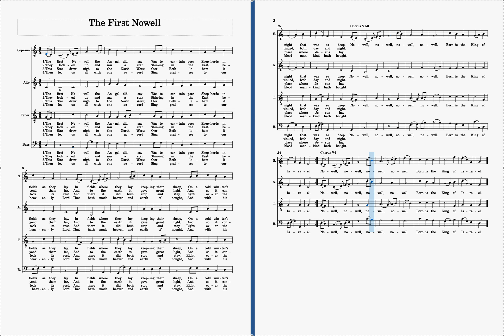The first Nowell B